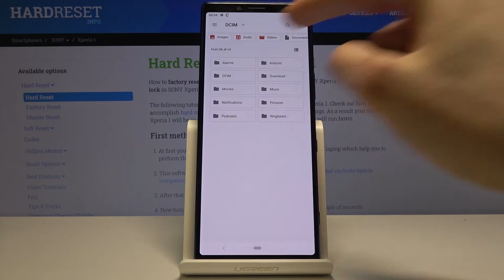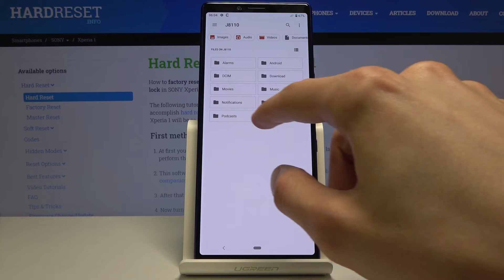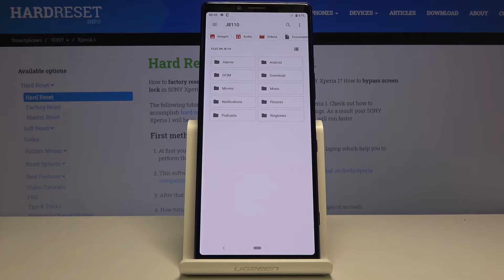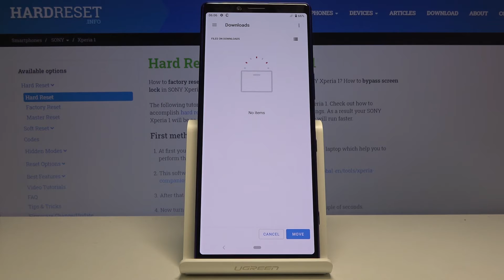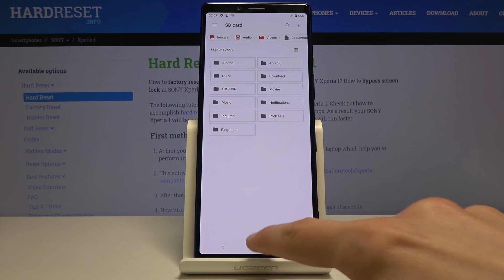How to Transfer Files on SONY Xperia 1 – Move Media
Read more info about SONY Xperia 1:
Do you wonder how to move data in SONY Xperia 1? Are you interested in transfer files on SONY Xperia 1? We would like to present the instruction, where we teach you how to transfer data between internal and external storage in SONY Xperia 1. If you are looking for a way to move data in the Sony device, follow the presented instructions and send files directly to the Sony SD card. Let’s use our tutorial to learn how to smoothly move photos, videos, and other files in SONY Xperia 1. Visit our HardReset.info YT channel and discover many useful tutorials for SONY Xperia 1.

How to transfer files from SONY Xperia 1? How to share files from SONY Xperia 1? How to transfer files from SONY Xperia 1 to SD Card? How to send files to external storage in SONY Xperia 1?